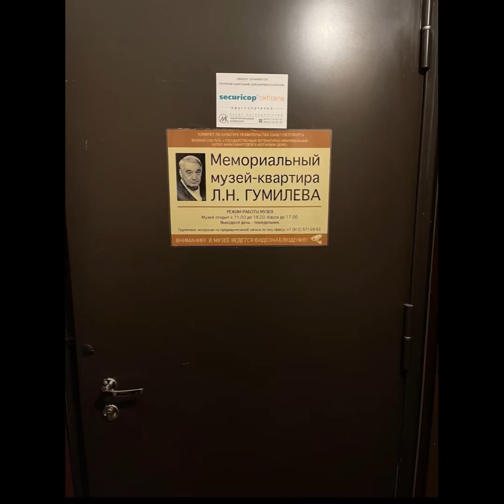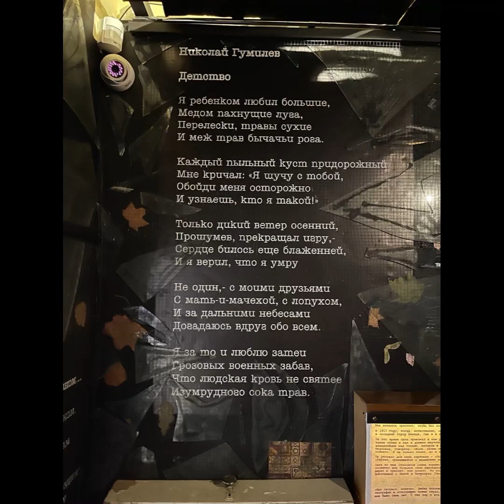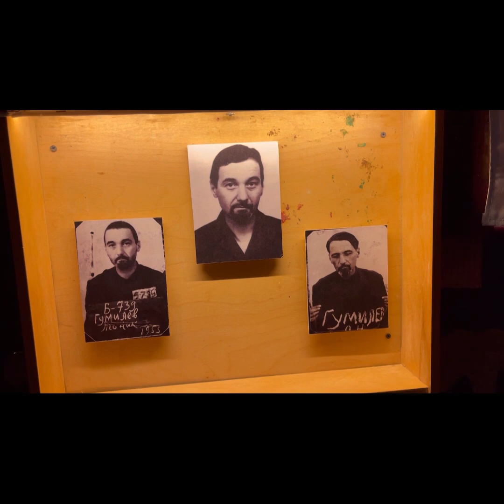Doc Pro Л.Н.Гумилева